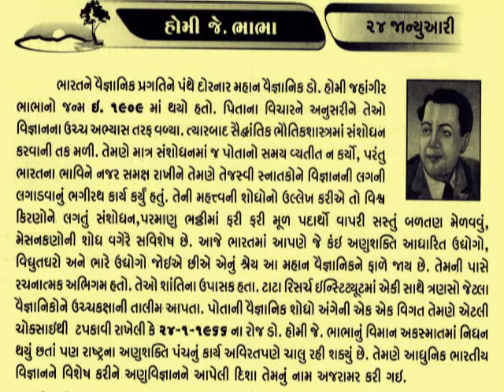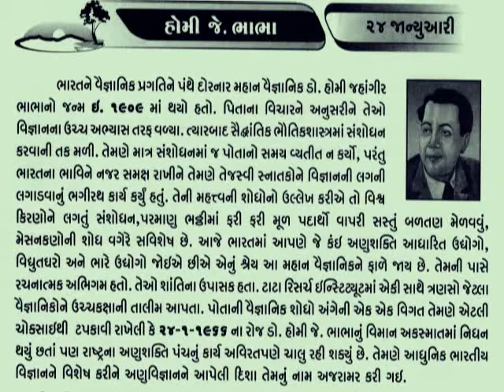24 January હોમી ભાભા Homi Jehangir Bhabha nuclear physicist, "father of the Indian nuclear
હોમી જહાંગીર ભાભા (ઓક્ટોબર ૩૦, ૧૯૦૯- જાન્યુઆરી ૨૪, ૧૯૬૬) પોતાના સમયના અગ્રગણ્ય ભૌતિકશાસ્ત્રી હતાં. તેઓ ભારતના પરમાણુ કાર્યક્રમના પિતા ગણાય છે. ભાભા જ્યારે કૅવેન્ડિશ પ્રયોગશાળા,કેમ્બ્રિજ માં વૈજ્ઞાનિક તરીકે કામ કરતા હતા ત્યારે , બીજું વિશ્વયુદ્ધ ચાલુ થતાં તે પોતાનું સંશોધન કાર્ય ગુમાવી બેઠા અને તેમને ભારત પાછા આવવું પડ્યું, જ્યાં તેમણે ઈન્ડીયન ઈન્સ્ટીટ્યુટ ઓફ સાયંસ, બેંગલોર ખાતે સી. વી. રામન ના નેજા હેઠળ કૉસ્મિક રે ઇન્સ્ટિટ્યુટ ની સ્થાપના કરી(૧૯૩૯). જે.આર.ડી. તાતા ની મદદ વડે તેમણે મુંબઇ માં ટાટા ઇન્સ્ટિટ્યુટ ઑફ ફંડામેન્ટલ રિસર્ચ નો આરંભ કર્યો. વિશ્વયુદ્ધ પુરું થતાં, ભારતની સ્વત્રંત્રતા સાથે પંડિત જવાહરલાલ નહેરૂ ની પરવાનગી મેળવી તેમણે અણુશક્તિના શાંતિમય ઉપયોગો ના સંશોધન તરફ પ્રયાસો આદર્યા. ૧૯૪૮ માં તેમણે અટૉમિક એનર્જી કમીશન ઑફ ઇન્ડીયા ની સ્થાપના કરી. તેમણે આંતરરાષ્ટ્રીય અણુશક્તિ સભાઓમાં ભારતનું પ્રતિનિધિત્વ કર્યું. તથા ૧૯૫૫માં તેઓ જીનીવામાં યોજાયેલ સંયુક્ત રાષ્ટ્ર ની અણુશક્તિના શાંતિમય ઉપયોગોની સભાના પ્રમુખ રહ્યા હતા.

તેમનું મૃત્યુ ૧૯૬૬ માઉન્ટ બ્લાન્ક નજીક વિમાન દુર્ઘટનામાં થયું હતું.

ભાભા અણુસંશોધન કેન્દ્ર નું નામ તેમના માનમાં રાખવામાં આવ્યું છે._આજનો દિનમહિમા-માનવપુષ્પોની મહેક-